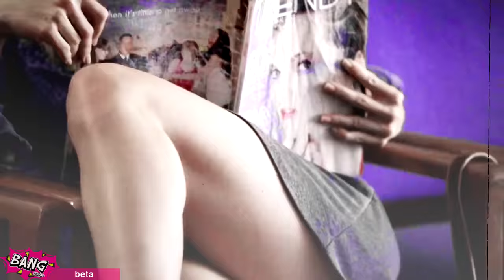Multifandom ♢ Photo 📷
Hey there!
Here's our first collab!
We finished it in a few days and we're all so proud of the final result.

Fandoms: ask
Song: /watch?v=20rmLYUDO8k
Coloring: charizzaard